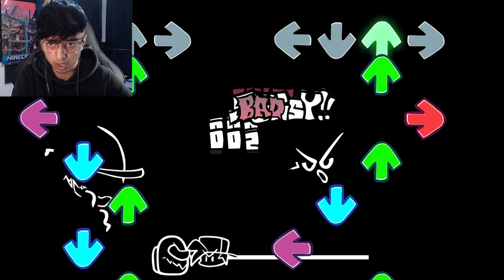Friday Night Funkin' - V.S. Impostor Week 3 MIRA!!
Friday Night Funkin' - V.S. Impostor Week 3 is HERE!! and its one of the best mods ever made you guys are gonna love it!!